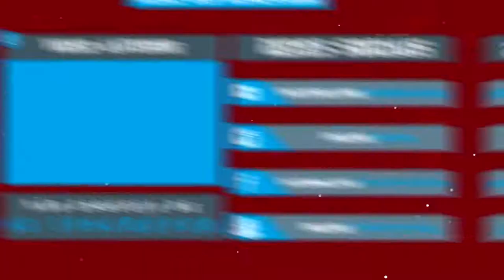▫ TÁ DE HACKER ESSE CARA - 🗡 Dirty Bomb 🎮☠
- QUER AJUDAR O CANAL A CRESCER?? Doe!!

▶ UPLAY: El.Socsss ⚡💪

▶ Qualquer Duvida deixe Seu Comentario!! 💬💬💬